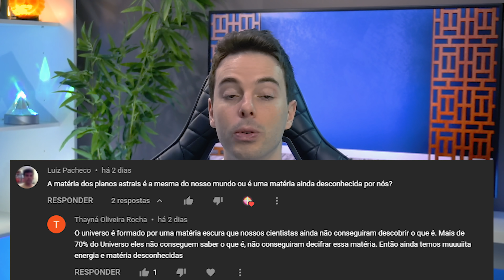A Troca do Cristo e Seus Prepostos na Transição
Como se faria essa transição? Quanto aos exilados? Houve a participação direta de Jesus? Quando isso aconteceu? seriam deslocados da Terra e estariam subordinados a outro Cristo?